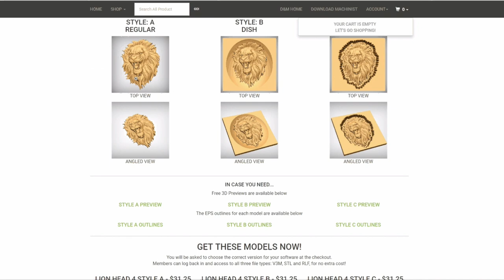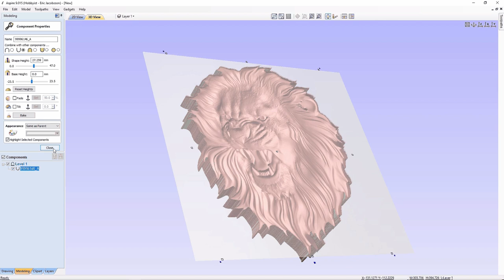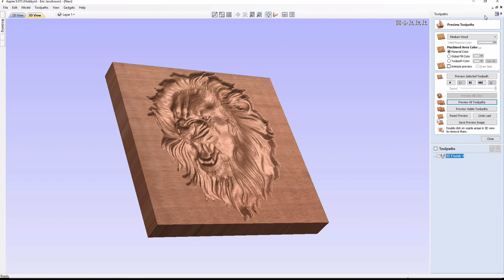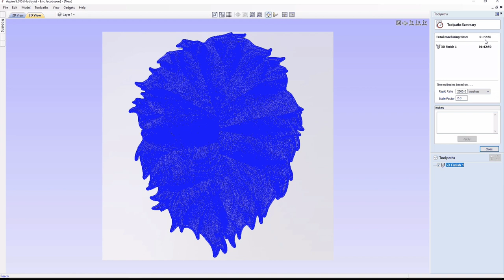Making a mold for a concrete lion.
I used Styrofoam  extruded polystyrene foam (XPS), commonly called "Blue Board" for the mold.